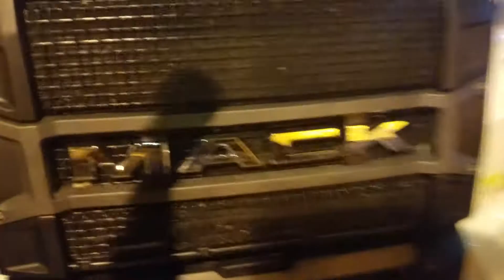Sammy at terminal tight quarters